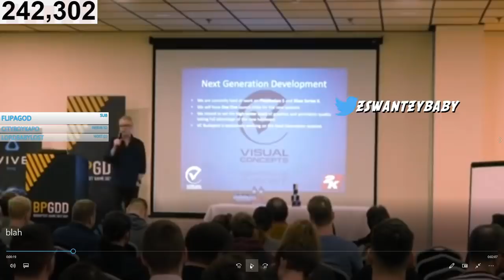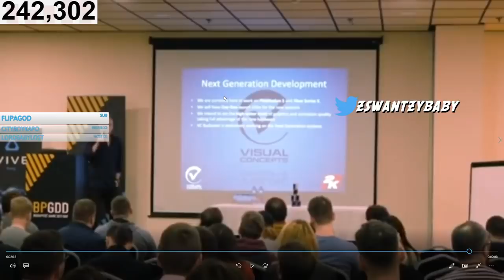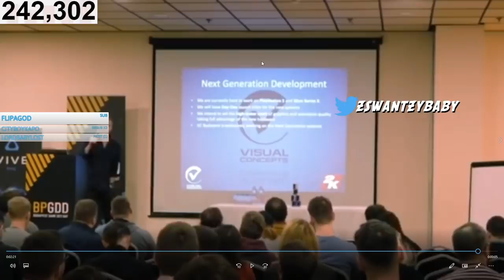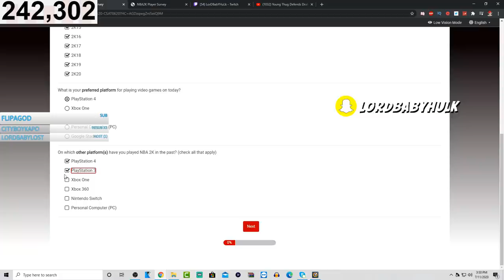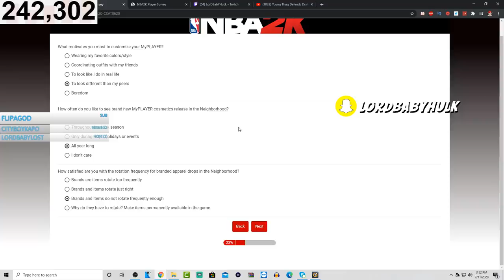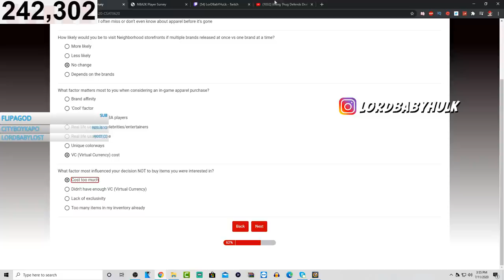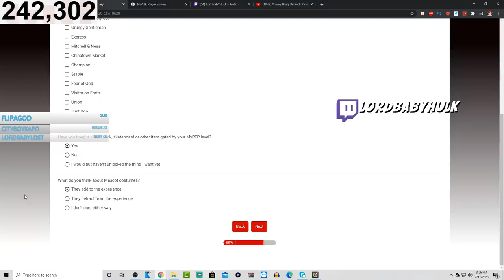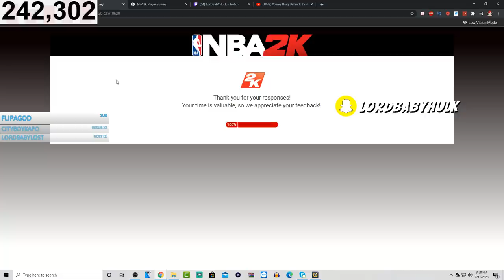NBA 2K21 OUTDOOR NEW PARK OR NEIGHBORHOOD LEAK! HOW VC WILL BE SPENT IN NBA2K21 | 2K21 SURVEY!!!